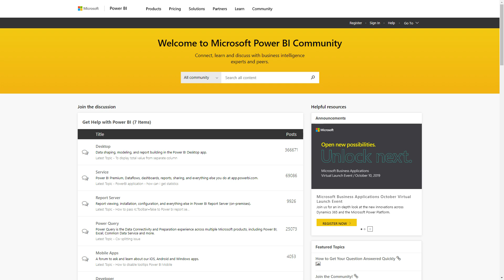Sitting down with the Power BI Queen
Patrick has a conversation with the Power BI Queen - DeNisha Malone. This explores community, presenting, and how to get started with Power BI.